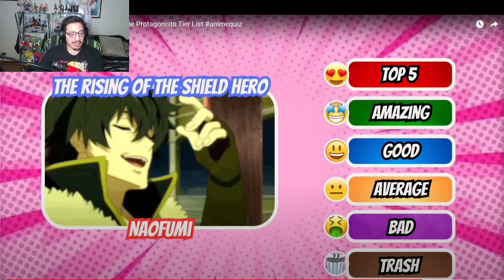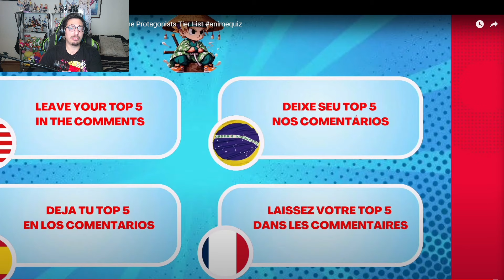CALIFICA AL PROTAGONISTA DE ANIME!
SÍGANME EN MI CANAL DE DIRECTOS: Kyo Chingu

Kyo